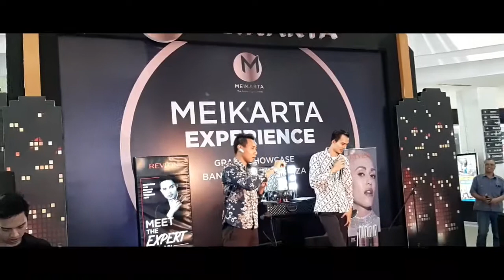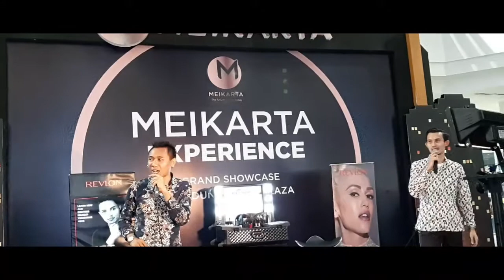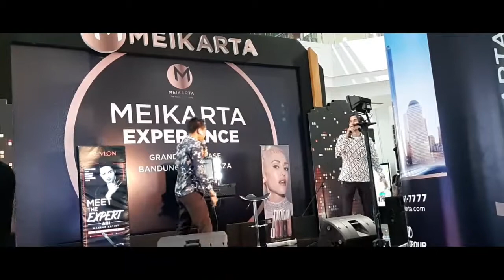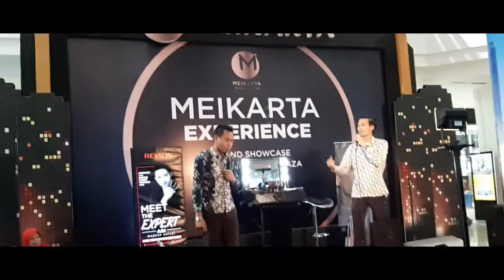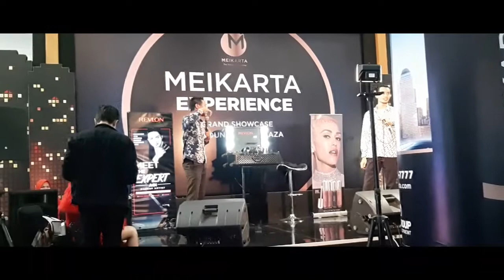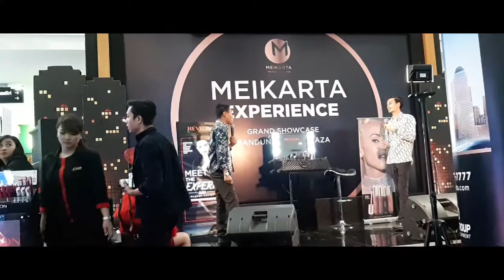SECANGKIR KOPI UNTUK MEIKARTA [PART1]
Dalam acara Revlon di Bandung Indah Plaza, Kami mencoba mengisi Acara dengan Presentasi tentang produk Meikarta

Line : kitaproperty
Path : kitapropertyindonesia